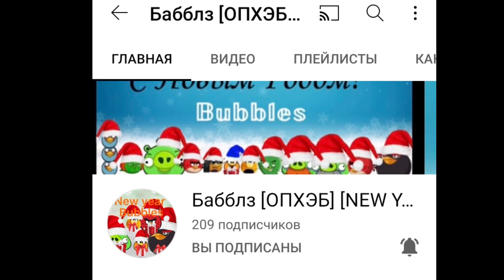даты выхода игр по angry birds на 2022 год.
!ВНИМАНИЕ!
ВСЯ ИНФОРМАЦИЯ В ВИДЕО СКАМ ФЕЙК СОЗДАННАЯ РАДИ ШУТКИ

Наша новостная телега где действительно говорят правду, а не как в этом видео